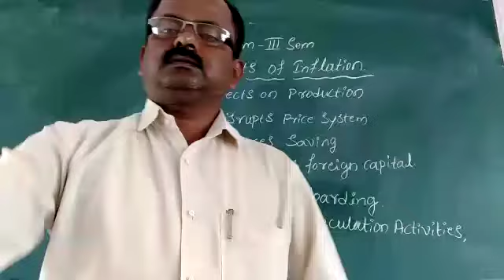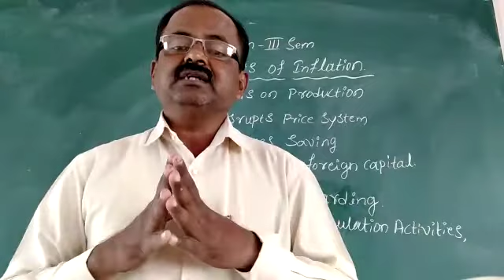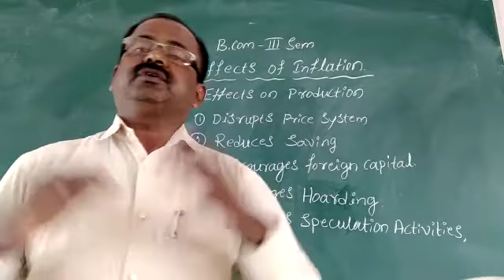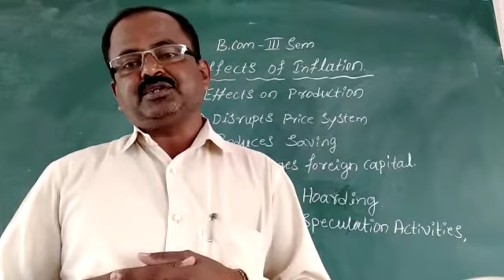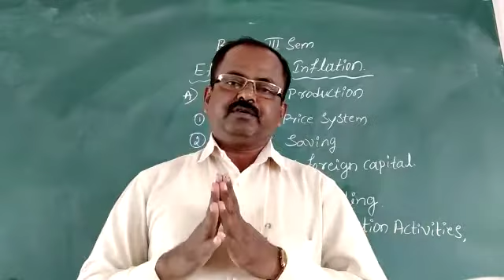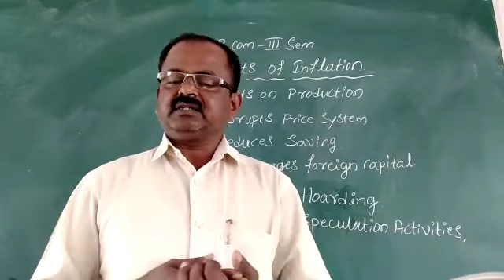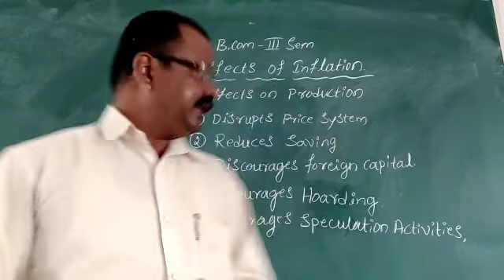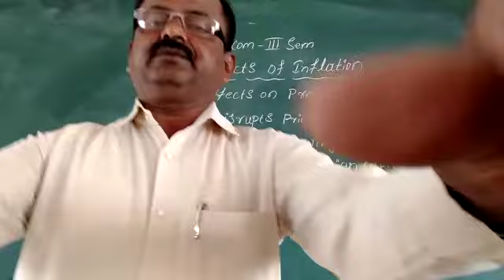RR B.Com 3rd Sem Nov 26/2020 Effects of Inflation